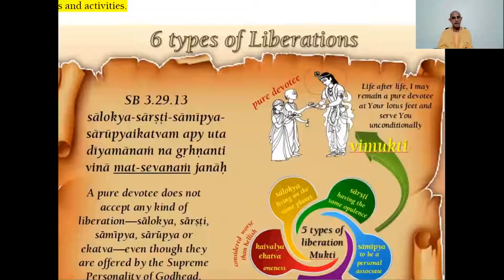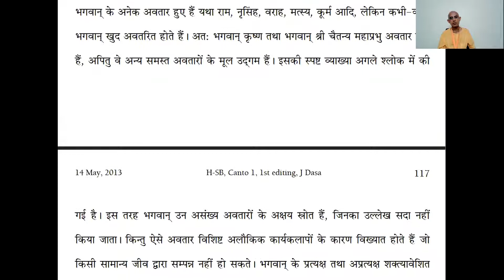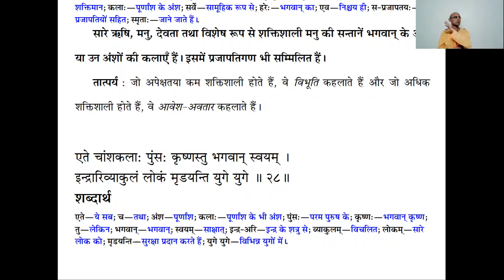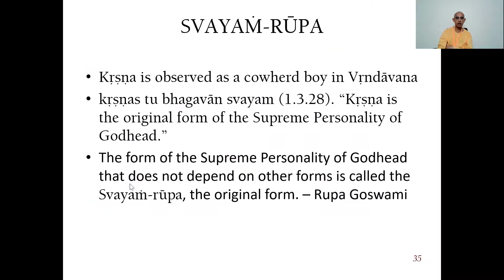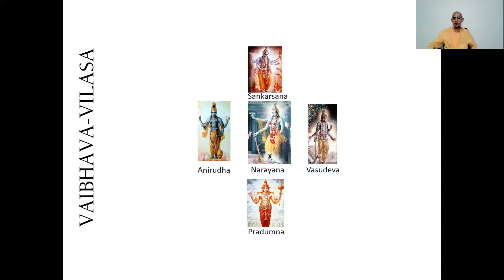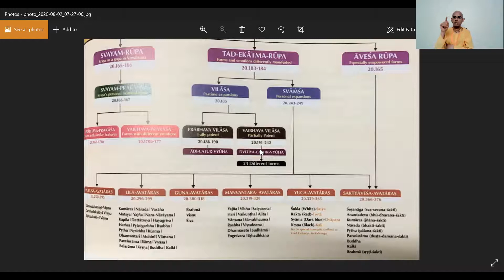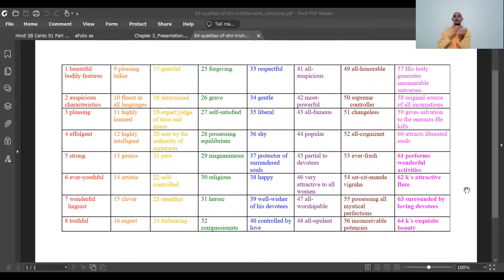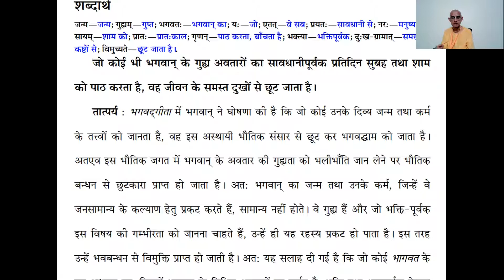SB 1.3.26-29 || Krishna is the Source of all Incarnations